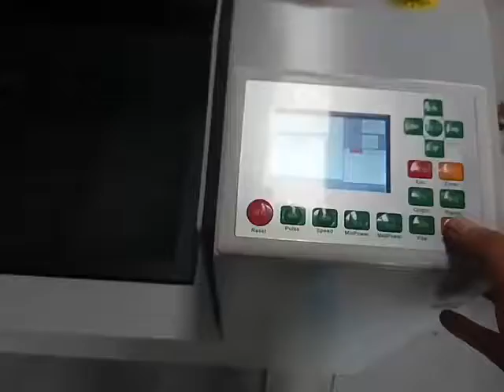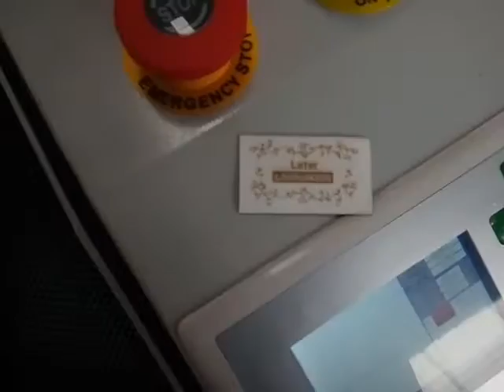laser machine engraving logo on leather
lasser engraving and cutting machine engraving and cutting leather logo